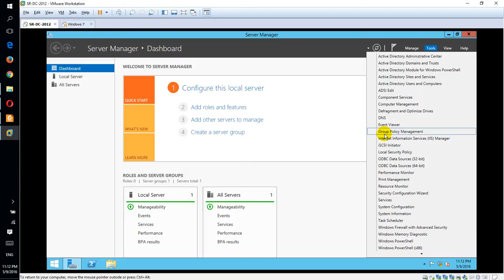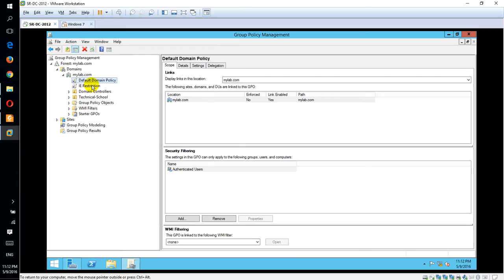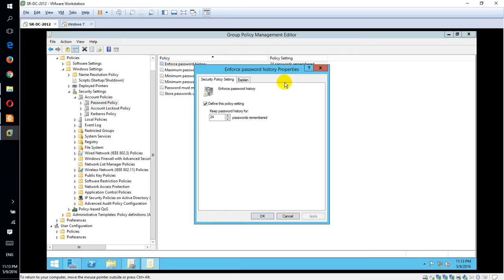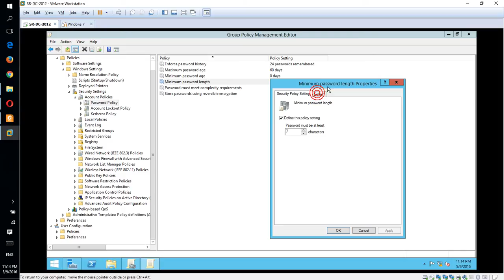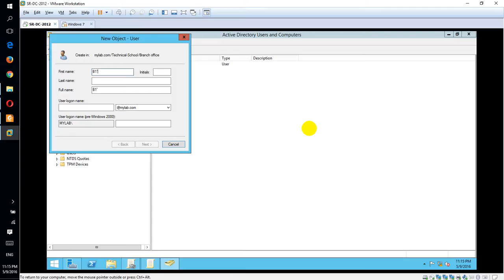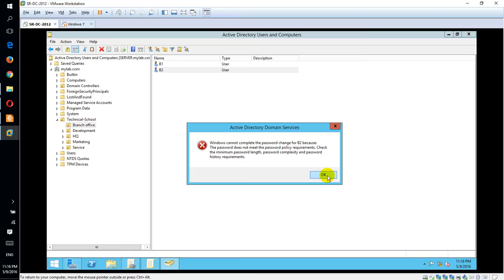13. Change Password Policies using GPOs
13. Change Password Policies using GPOs